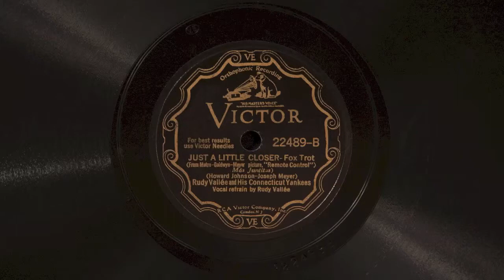Just a Little Closer • Rudy Vallée and His Connecticut Yankees (Victrola Credenza)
Rudy Vallée and His Connecticut Yankees play "Just a Little Closer" on Victor scroll label record 22489-B, played on a 1926 Victor VE8-30X (Credenza) orthophonic victrola and medium tone needle. Recorded July 17, 1930. Vocals by Rudy Vallée. There are couple spots on this record (at :38 and 2:54) that sound a bit odd - like an electronic interference noise. Are these odd artifacts on anyone else's copy? The record is very clean with nice gloss and I see no damage whatsoever. Special thanks to my friend Gary for this record!